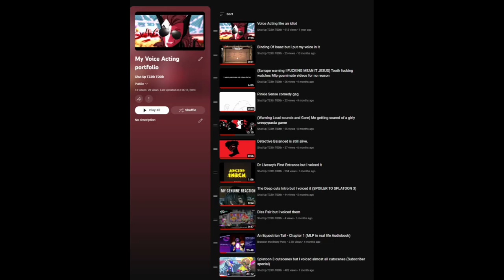Voice portfolio jumpscare